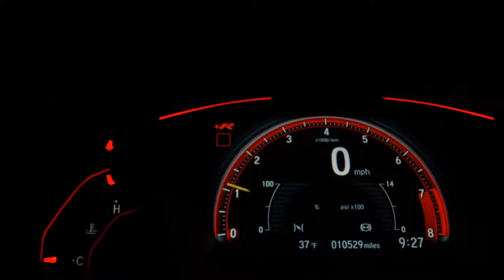FORD ECOSPORT - 2019 - Indaiatuba/SP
4 Pneus novos;
Bancos em parcialmente em couro;
Carro 1.5, versão Freestyle;
Funilaria, pintura e tapeçaria conservadas;
Bancos em parcialmente em couro novos;
Garantia;
100% aprovado na pericia cautelar;
Aceito troca;

Dados do Veículo
Veículo: FORD / ECOSPORT 1.5 TIVCT FREESTYLE
Ano: 2018/2019
Combustível: FLEX
Portas: 4 PORTAS
Câmbio: Automático
Cor: PRETA
KM: 45.000

✅ Air Bag
✅ Alarme
✅ Ar Condicionado
✅ Ar Quente
✅ CD Player
✅ Desembaçador Traseiro
✅ Direção Hidráulica
✅ Disqueteira
✅ DVD Player
✅ Encosto de Cabeça Traseiro
✅ Farol Xenônio
✅ Freio ABS
✅ GPS
✅ Rádio
✅ Rádio e MP3
✅ Retrovisor Fotocrômico
✅ Retrovisores Elétricos
✅ Travas Elétricas
✅ Vidros Elétricos
✅ Volante com Regulagem de Altura
✅ Limpador Traseiro
✅ Rádio e Toca Fitas
✅ Kit Multimídia
✅ Trio Elétrico
✅ Piloto Automático
✅ Farol de Neblina
✅ Entrada USB
✅ Cartão SD
✅ Bluetooth
✅ Porta Copos
✅ Trava Elétrica Central
✅ Bancos Elétricos
✅ Câmera de Ré
✅ Direção Elétrica
✅ Câmbio no Volante (Borboleta)
✅ Engate
✅ Ar Digital
✅ Abertura Porta Malas por Controle Remoto
✅ Android Auto
✅ Apple CarPlay
✅ Quebra Mato
✅ Sistema ISOFIX
✅ Start-Stop
✅ Assist. de Partida em Rampa
✅ Console Central
✅ Estribo
✅ Protetor de Cárter
✅ Rádio USB
✅ Retrovisor Retrátil
✅ Som Original